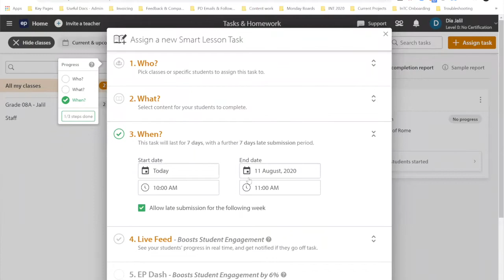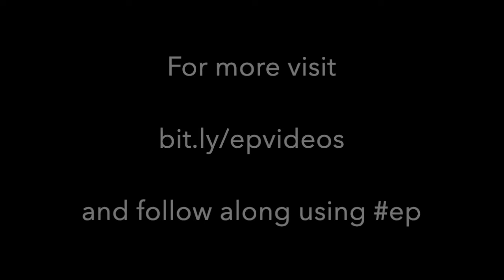ep Episode 2 Wellbeing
Craig Kemp and Education Perfect (EP) talk about Wellbeing in Episode 2 of the EP video series.

For more follow Craig on all social channels @mrkempnz to learn more about what Education Perfect are doing to learn, lead and grow in today's challenging and new landscape.